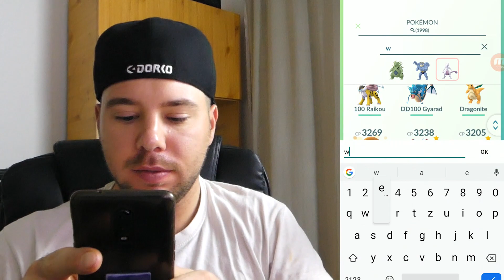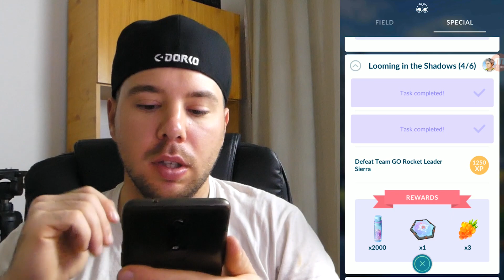Pokemon GO - TEAM ROCKET LEADER FIGHT